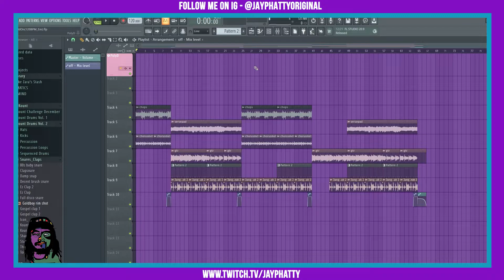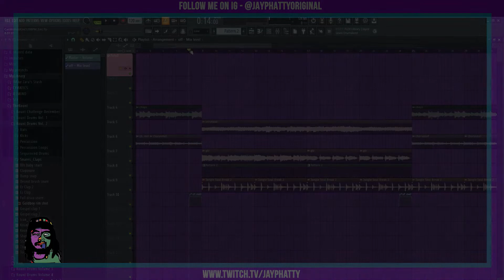Use Gross Beat To Intro Your Beats & Get That Sauce In FL Studio 20 (Tips & Tricks)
Today we talk about using Gross Beat to intro your beats in FL Studio 20! Much love y'all!

Looking to get your music out on all streaming services? Check DistroKid out, a dope distributor that can help you earn royalties for your tunes.